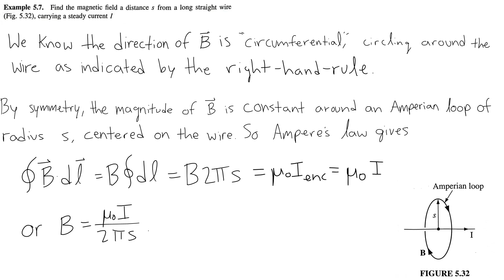Griffiths Example 5.7 - Magnetic field a distance s from long straight wire using Ampere's law